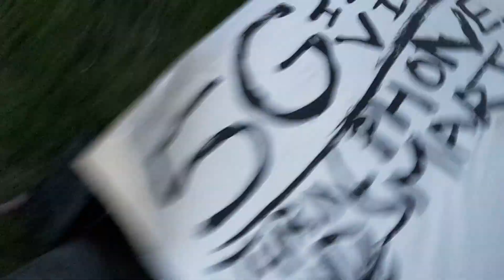Strange sounds from the sky and elemental entity